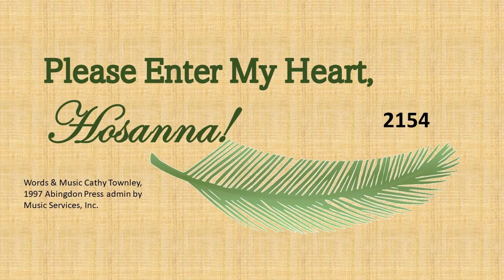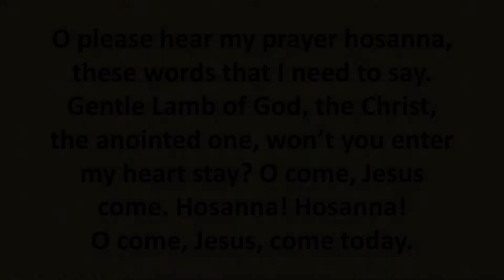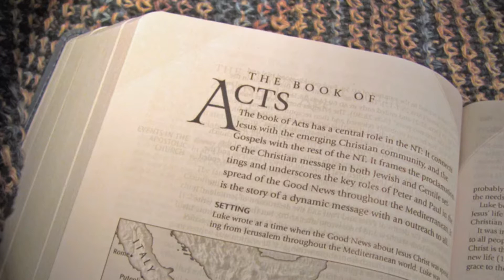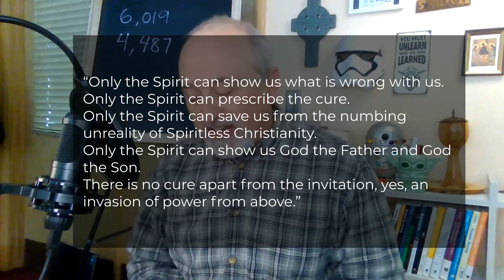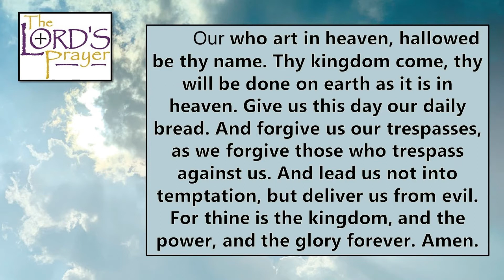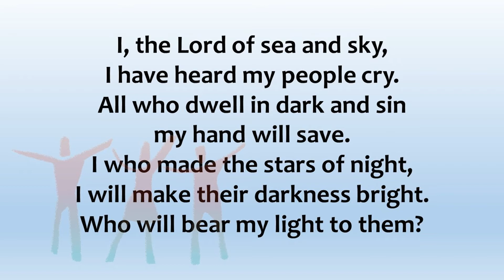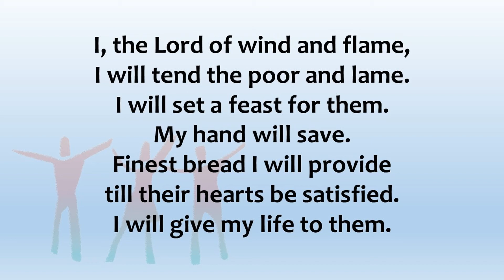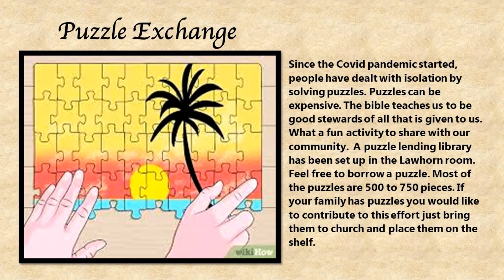G0! | Easter Can Be Your Story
With our eyes looking toward hope and our future, we look at the example of Jesus' life and how to live righteously in God's eyes.   CCLI Licenses: 1052233 & CPSL156410

Today's Worship Guide:

Today's MiniLink :

To Support the ministry of Anchor Park, here is how to give:
Mail or Stop By:  Anchor Park UMC, 2300 Oak Drive, Anchorage, Alaska  99508

To Connect to Pastor Ken Hagler
On FB, Twitter, YouTube, and Instagram: @jedipastorken